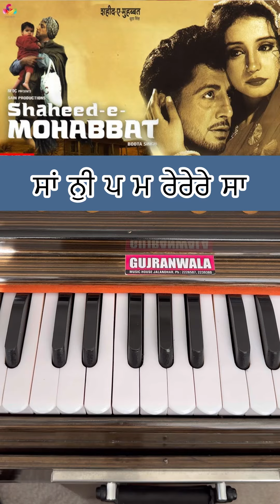Ustad Nusrat fateh Ali Khan Shahed-e- mahoobat Ishq da rutba Geet di Sargam